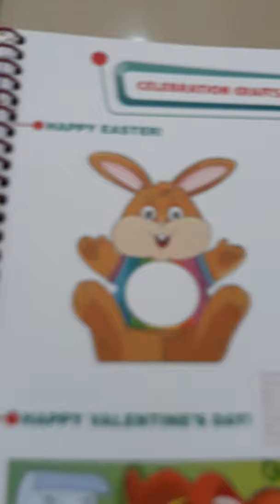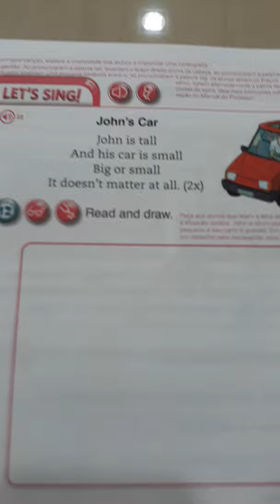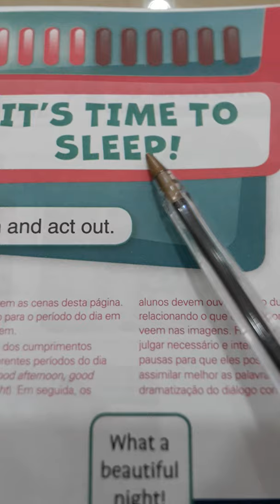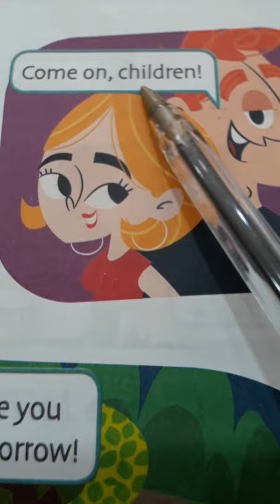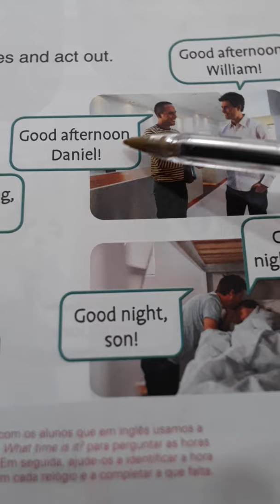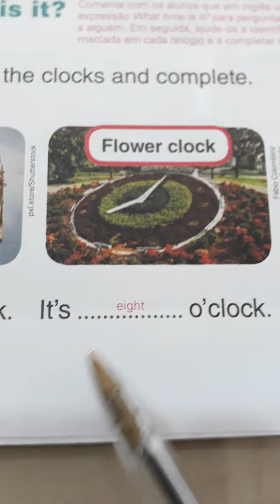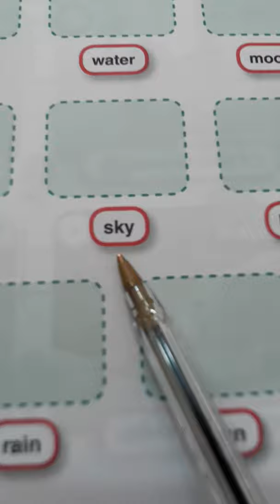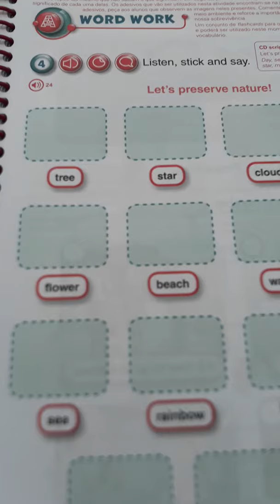Hello Kids 3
Pg. 137, Revisão pg. 36 + Unit 4 pgs. 40 a 43